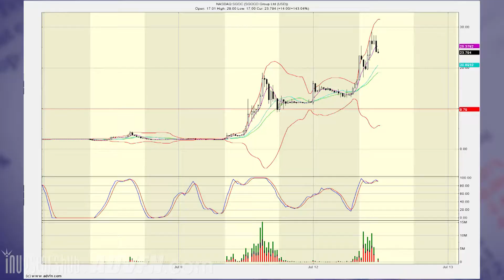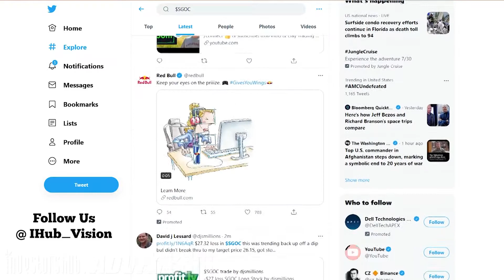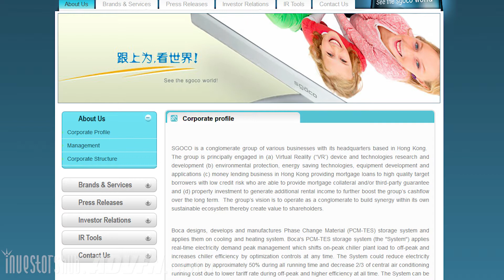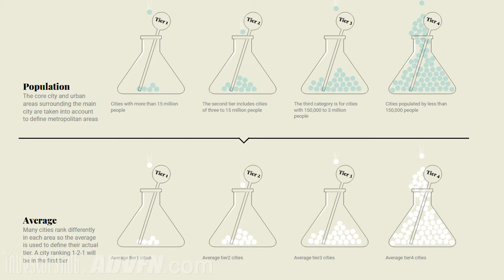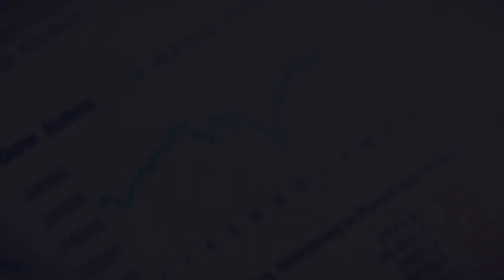Why is SGOC Launching to the Moon?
Chinese corporate conglomerate SGOC, Hambrecht Asia Acquisition Corporation aka SGOCO, has seen amazing gains in the past few days - but why?

!!We produce videos and content to share the perspective of different investors. No video we produce is designed to be direct investing advice, and the investing opinions of our guests are their own. Invest at your own risk. Do your due diligence.